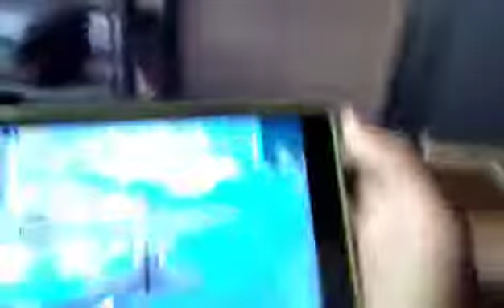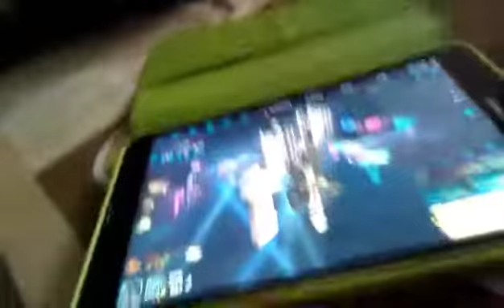YOUTUBER KE SAATH PRANK...